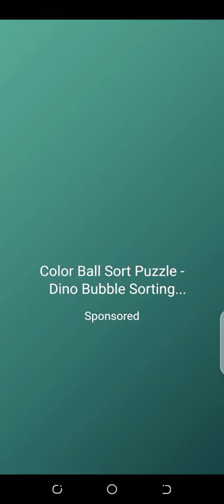bubble shooter game video